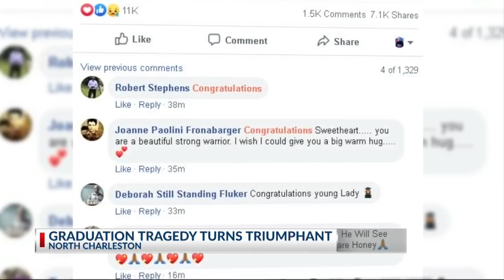Kiera Smith: Burke HS grad turning tragedy into triumph